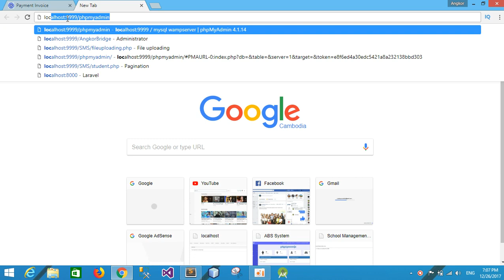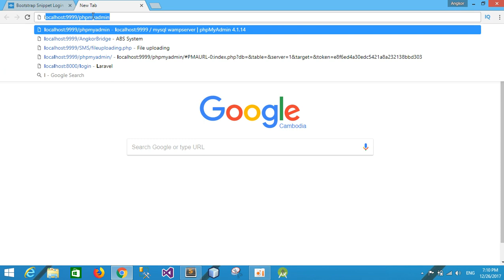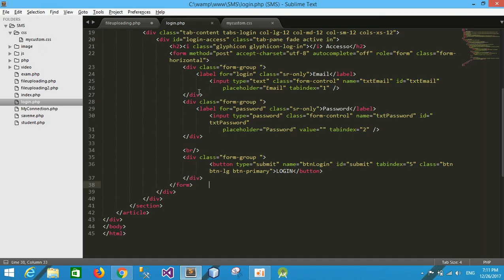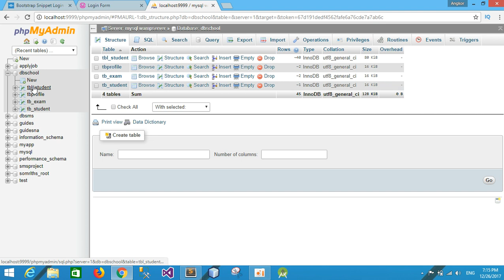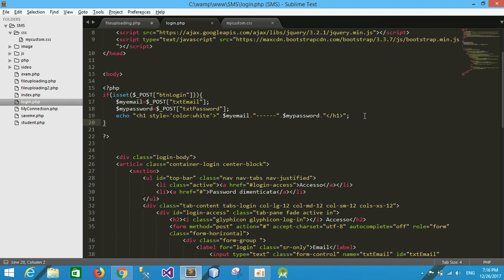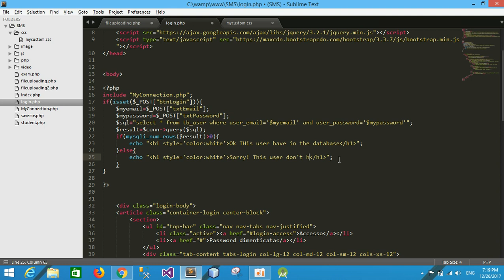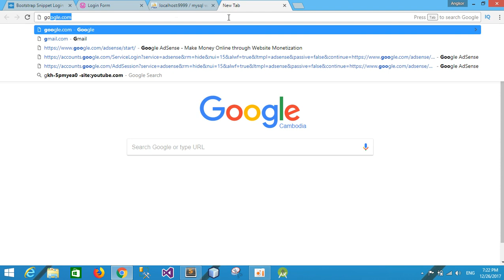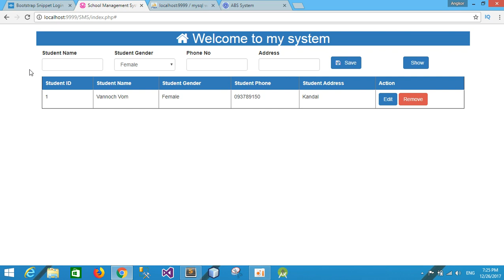Part 1- How to make LOGIN Form in PHP